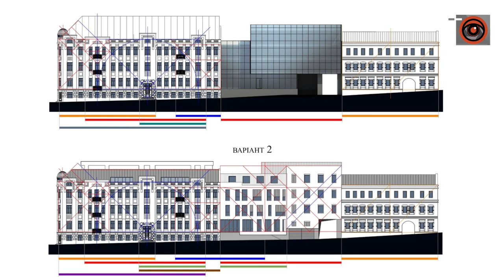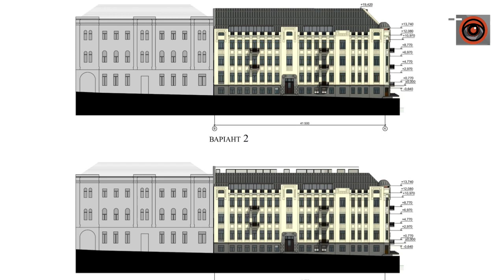История здания по ул. Троицкая 5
В пресс-конференции принимают участие::

Александр Бердик - архитектор-реставратор;
Ольга Подушкина - главный архитектор проекта.